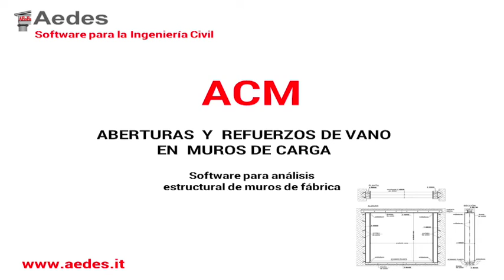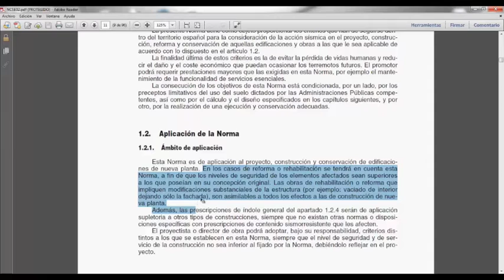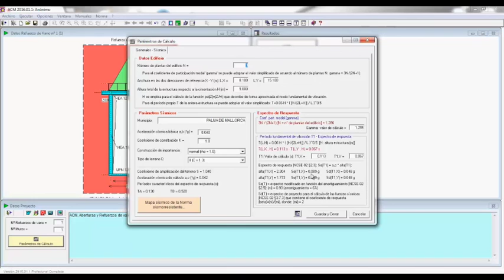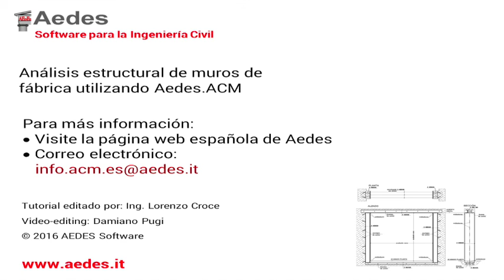ACM_ES VideoTutorial 1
Video 1: Marco Normativo - Funcionamiento general del programa -
Introducción datos de proyecto